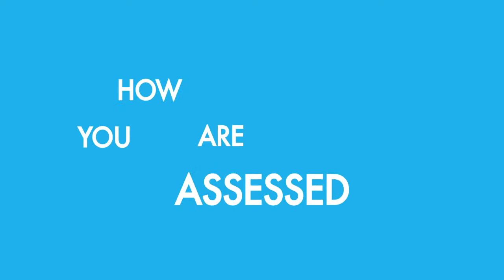What is quality assurance